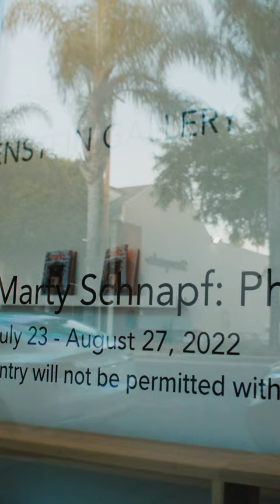"Phosphors" by Artist Marty Schnapf at Diane Rosenstein Gallery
Marty Schnapf is an amazing Los Angeles based painter who makes abstract figure works. He had a show at Diane Rosenstein Gallery called "Phosphors". The show was first called "Last Days of the Simulation". As we spend more and more hours logged on, it is easy to picture a time when the distinction between real and virtual space no longer exists. These paintings show that world. Marty imagines people whose consciousness remains stable while their bodies and world around them dissolve. Does this sound familiar as you stare into your computer or phone to watch this? These paintings capture this feeling perfectly. I hope you enjoy!